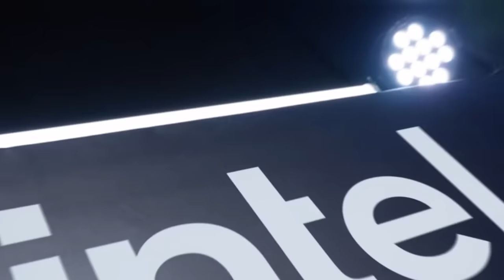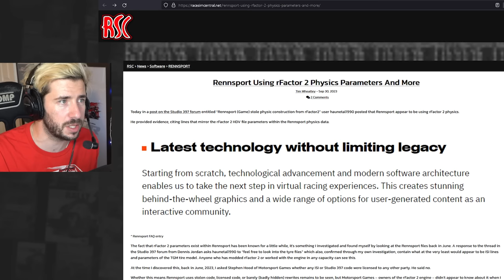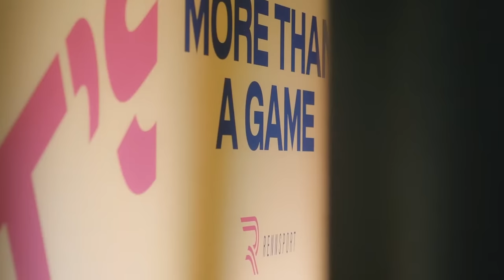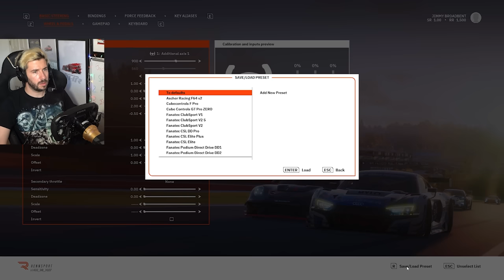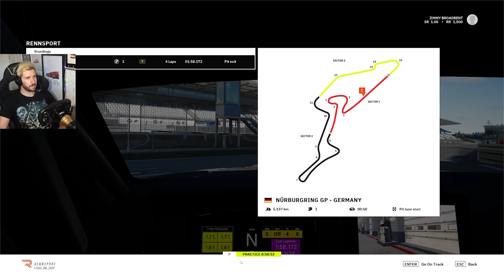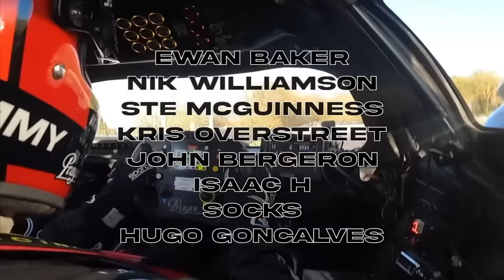SIM RACING DRAMA | Did Rennsport STEAL From rFactor 2? - My First Impressions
Based on the article from Tim at Race Sim Central (Not studio)

Unit 3
Burnt Barns Farm
Ninfield
TN339LZ